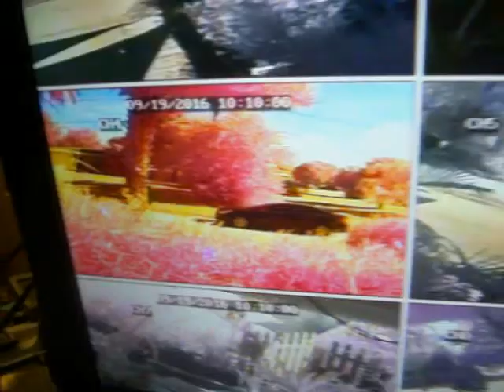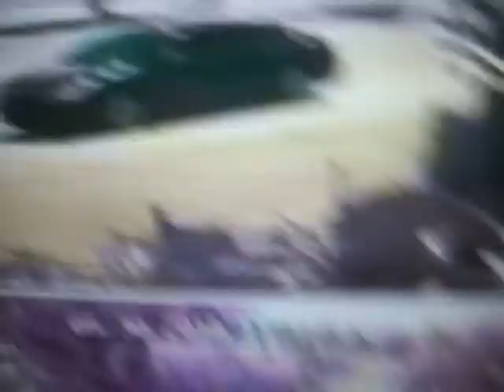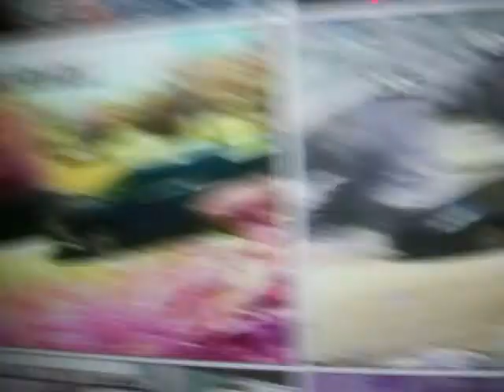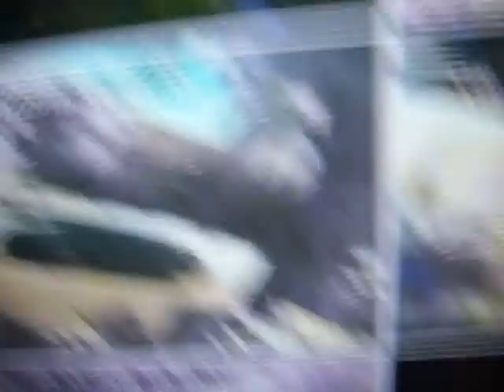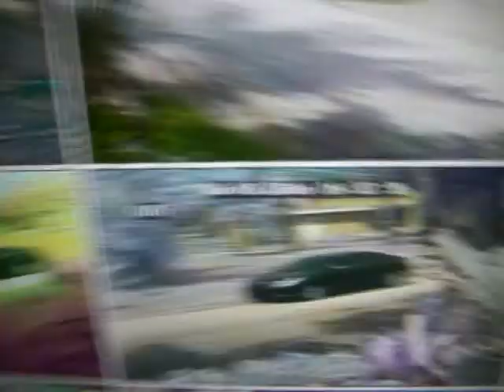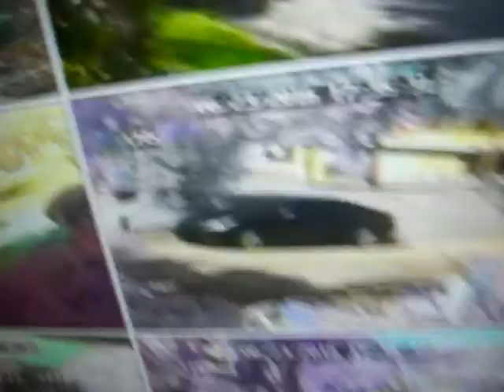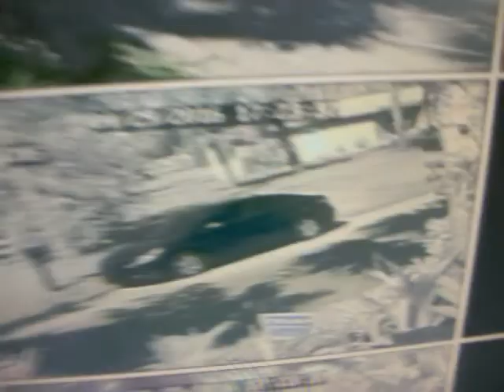Baywood Drive North Dunedin HOA cut-thru traffic 2016